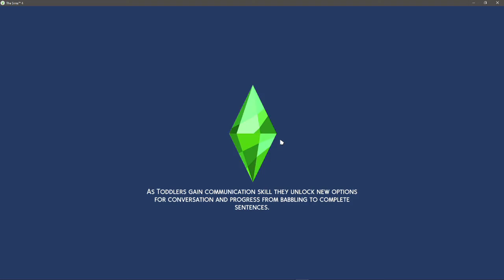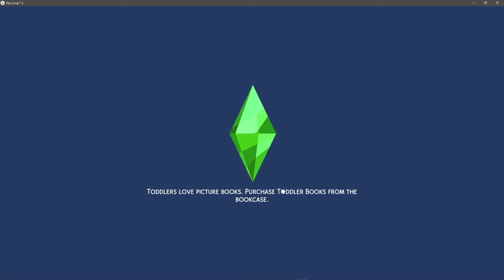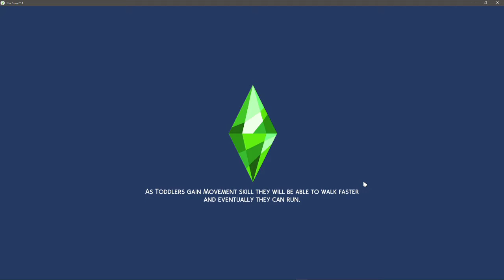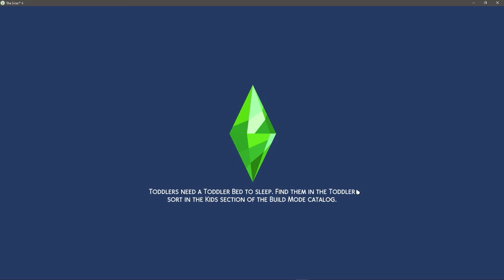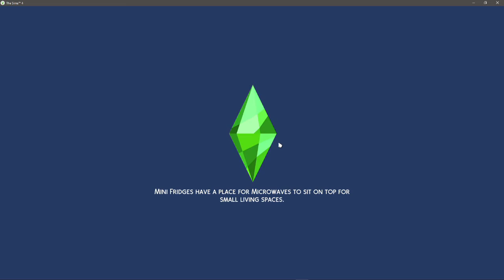Sims 4 - Phil Goes Trick or Treating